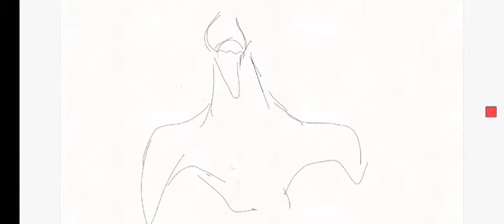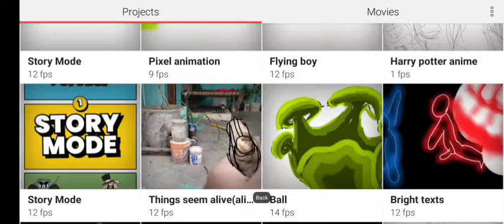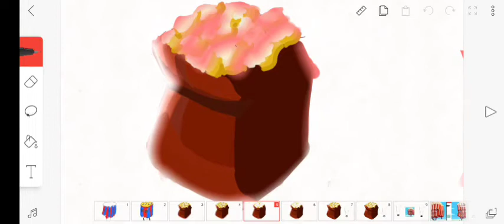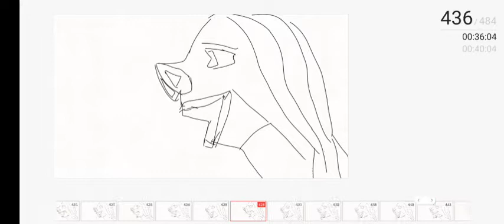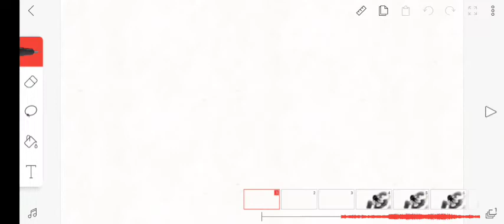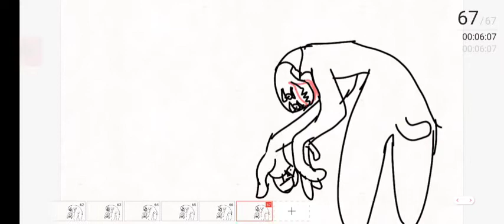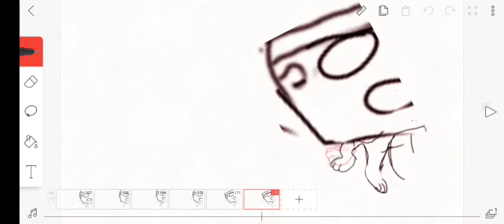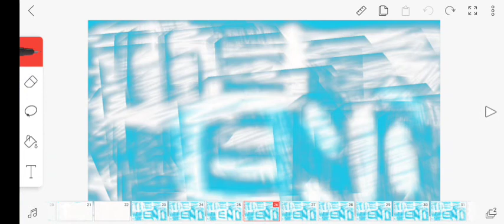my current workspace in progress| vedio uploading date 10 December 2021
this is the full vedio in which I have covered each and everything both frame by frame and in vedio format. there is nothing which is left behind.
I hope soon you will see these vedios on this channel. I am beginner but there is a lot of experiments to do like the combination of 2D & 3D , bringing 2D characters in real life,
a show in which the Created and his cartoon character will interect with people, (a series, movie etc. in a long run).